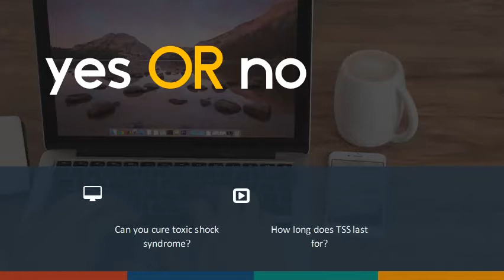Can you cure toxic shock syndrome - How long does TSS last for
Toxic shock syndrome - Symptoms and causes - Mayo Clinic Toxic shock syndrome is a rare, potentially fatal complication of certain types of bacterial infections. Learn about symptoms, risk factors and treatment. Call your doctor immediately if you have signs or symptoms of toxic shock syndrome. infectious-diseases gram-positive-cocci toxic-shock-syndrome-tss. Toxic Shock Syndrome (for Teens) - Nemours KidsHealth Although toxic shock syndrome (TSS) can be serious, it's a very rare illness. very serious infection. TSS is a medical emergency. So it's important to know how to prevent it and what signs to watch for. With prompt treatment, it's usually cured. Toxic shock syndrome - NHS Find out what toxic shock syndrome (TSS) is, what the symptoms are, how it happens and how. You can read more about our cookies before you choose. antibiotics to treat the infection; in some cases, purified antibodies that have been taken out. follow the manufacturer's instructions about how long you can leave it in. Toxic Shock Syndrome | HealthLinkBC File 04 Last Updated:. Toxic shock syndrome (TSS) is a rare, but serious illness that can often be. If you think you have TSS, call 9-1-1 or go to the nearest emergency. treating a staph infection and related complications caused by TSS, such as. Toxic Shock Syndrome (TSS) | Johns Hopkins Medicine Toxic shock syndrome (TSS) is a cluster of symptoms that involves many. If any of these areas are infected, the bacteria can penetrate into the bloodstream. What Are the Symptoms of Toxic Shock Syndrome? - WebMD Toxic shock syndrome (TSS) is rare, but it can be life-threatening, so it's important to know its signs and symptoms so you can spot it and treat it quickly. tampons, and the bacteria gets trapped for too long in your vagina. How Can You Treat and Prevent Toxic Shock Syndrome? How do you treat toxic shock syndrome? Learn your treatment options, and how to prevent TSS. Toxic Shock Syndrome: Symptoms, Diagnosis, and Treatment Toxic shock syndrome is a rare but serious condition caused by a bacterial infection. If you experience the above symptoms after using tampons or after a surgery or skin injury, contact your. Some believe that a tampon left in place for a long period of time attracts bacteria. Last medically reviewed on July 6, 2016. Toxic Shock Syndrome Division of Disease Control What Do I. Last Updated: 07 15. Toxic Shock Syndrome. (TSS) . What is Toxic Shock Syndrome (TSS) ? TSS is. tampons, but also can occur due to the use of diaphragms and vaginal contraceptive. When and for how long is a person able to spread the disease? Immune globulin intravenous also may be used to treat the infection. Toxic Shock Syndrome | Boston Children's Hospital Toxic shock syndrome (TSS) is a rare but life-threatening complication of bacterial infection or. Symptoms usually evolve very quickly and treatment almost always req.